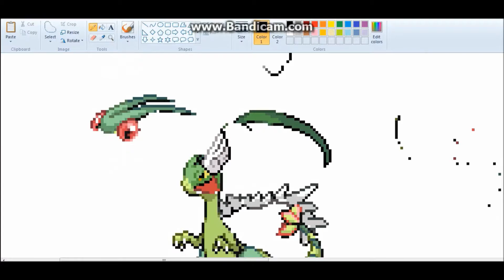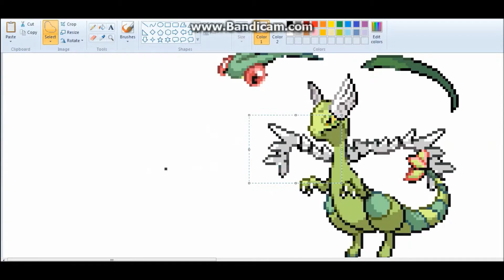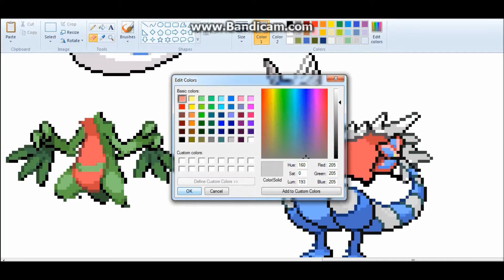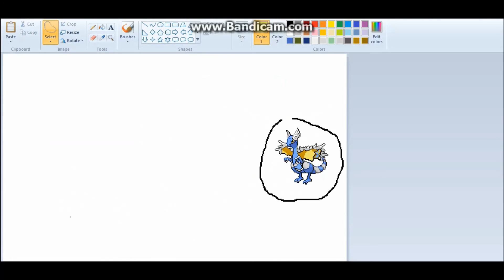Pokemon Sprite combinations Zebstrika, Grovyle, Dragonair and Flygon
Hay Guys hope you liked this episode Pokemon sprite combinations, I think it turned out really well.